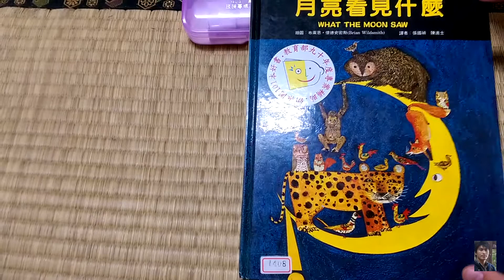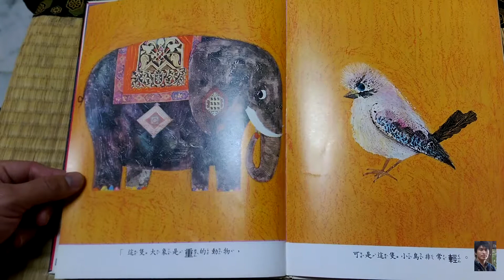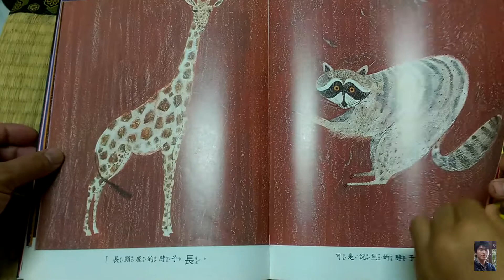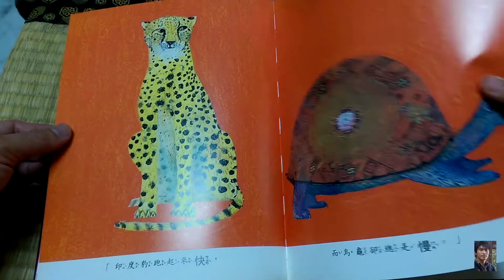【 爸比故事集 】月亮看見什麼 │ 第13集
書        籍：月亮看見什麼 (What the moon saw)
出  版  社：新來文化出版
繪　　者：布萊恩⋅懷德史密斯(Brian Wildsmith)
譯　　者：張國禎 , 陳進士
類　　型：勇氣冒險 , 創意想像 , 藝術美勞 , 生活教育
適合年齡： 3歲 ~ 7歲

我的攝影器材：
SONY A300

我的剪接軟體：
CyberLink PowerDirector